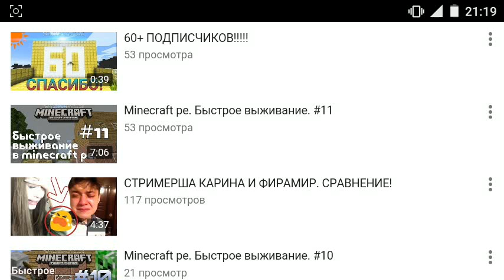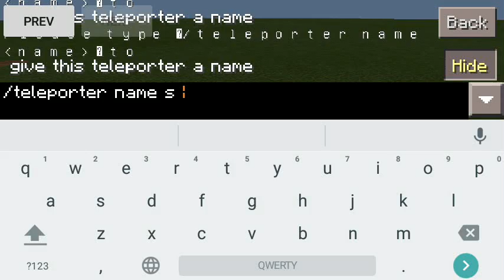Teleporter Mod для Minecraft PE 0.14.2